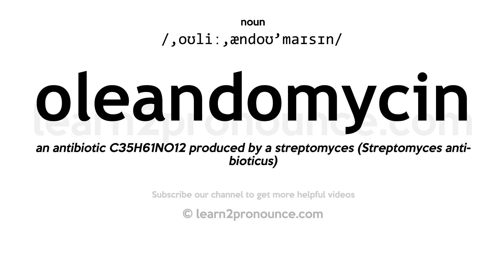Pronunciation of Oleandomycin | Definition of Oleandomycin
Oleandomycin pronunciation | How to pronounce Oleandomycin in English?
/,oʊliː,ændoʊ`maɪsɪn/
Meaning of Oleandomycin | What is Oleandomycin?
an antibiotic C35H61NO12 produced by a streptomyces (Streptomyces antibioticus)
What is Oleandomycin | Oleandomycin meaning and definition?